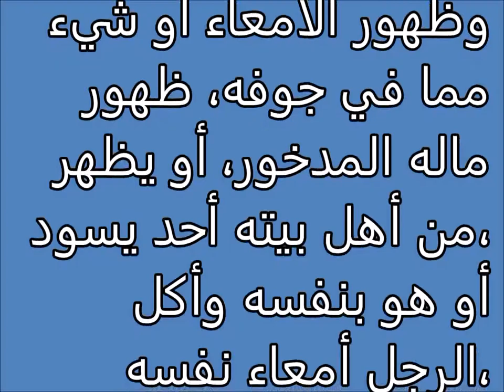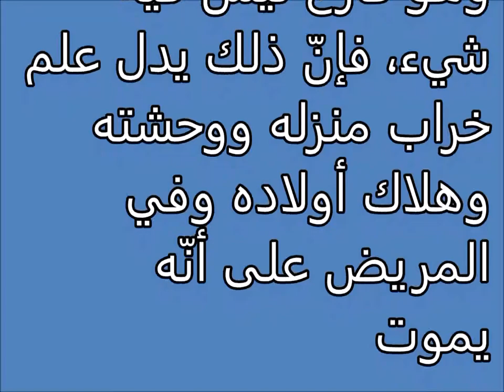تفسير احلام رؤيا الامعاء و الاحشاء Tafsir ahlam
تفسير,
ابن سيرين,
تفسير احلام ابن سيرين,
تفسير حلم,
تفسير الاحلام للامام الصادق,
مفسر الاحلام,